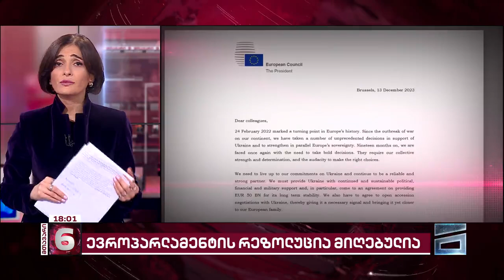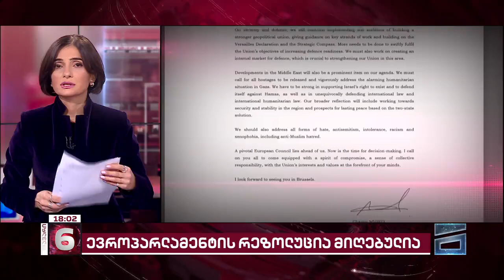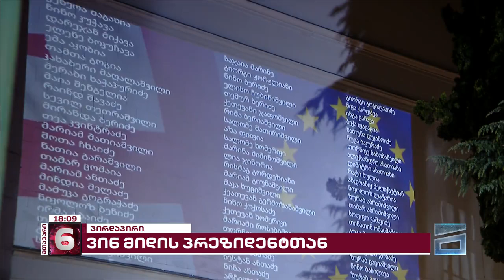მთავარი 6 საათზე - 13.12.2023